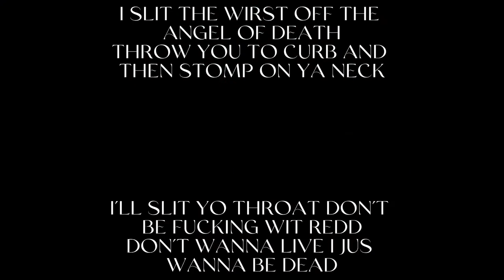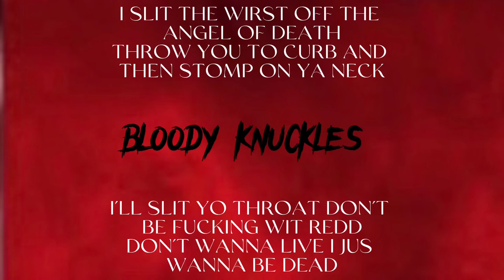BLOODY KNUCKLES (prod. AZZLEY)